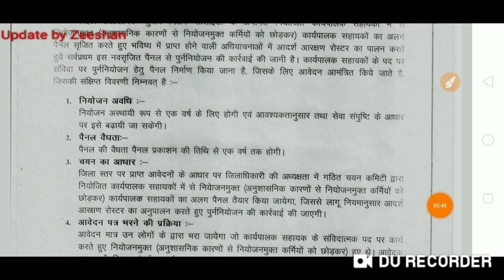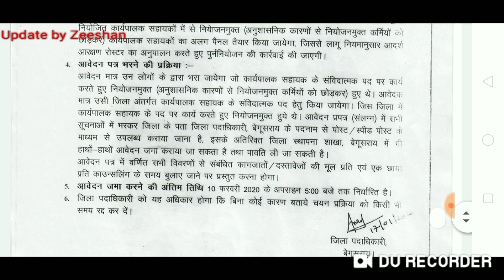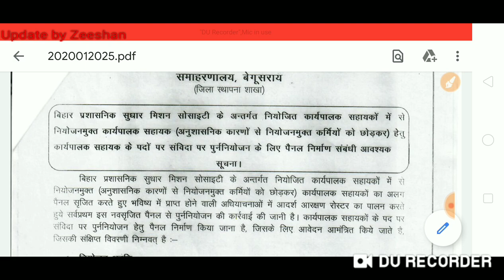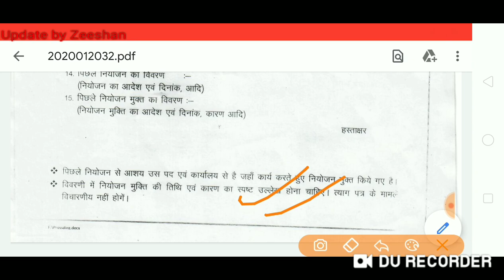Bihar Executive Assistant New Vacancy 2020 I Offline Form Apply IExecutive Assistant New Recruitment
Hello Friends,

Bihar Executive Assistant New Vacancy 2020 I Offline Form Apply I Executive Assistant New Recruitment I Bihar New Recruitment Executive Assistant 2020 I